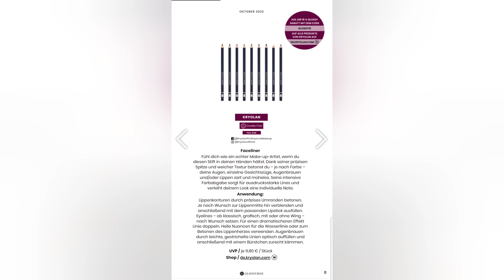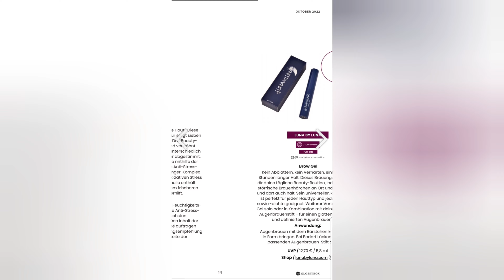Glossybox Oktober 2022 Written in the Stars/ Werbung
Hey Sweetys,

Ich zeige euch heute meine Glossybox Oktober 2022

Eure

Sevasweet_beauty

Folgt mit gerne auf Instagram:
Sevasweet_beauty